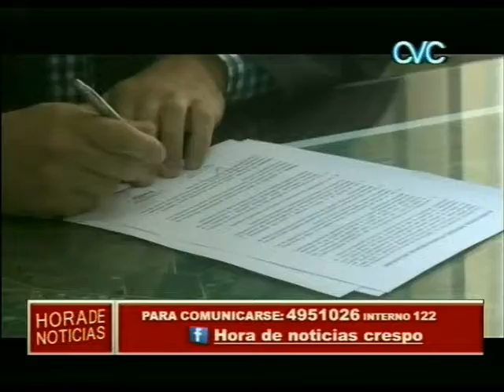CONVENIO MUNICIPIO ENERSA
``MI CIUDAD LED``